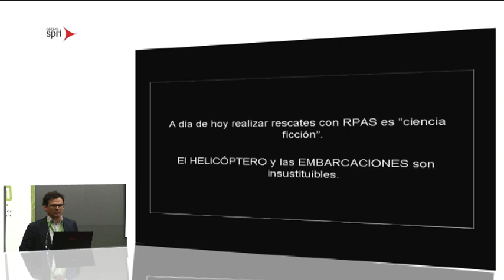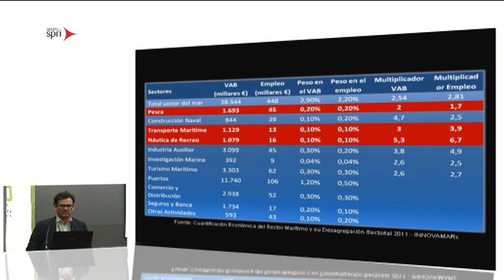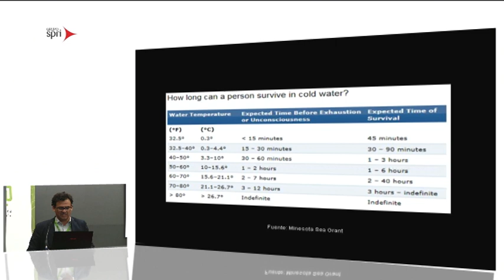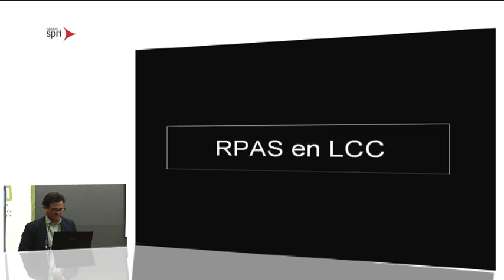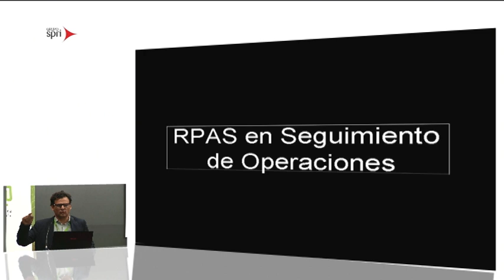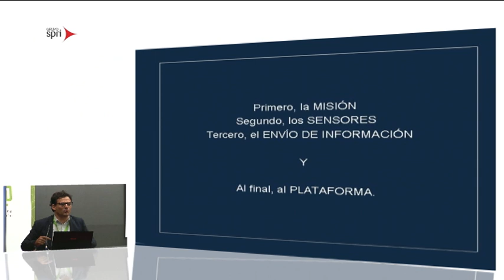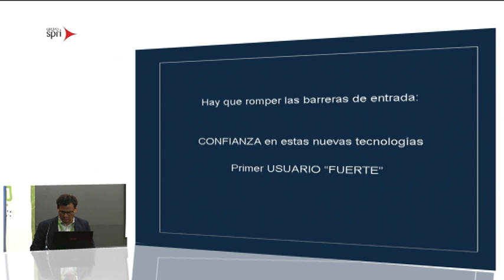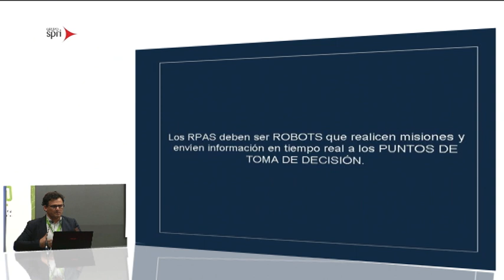Aplicaciones de drones en Salvamento marítimo. Néstor Perales, SASEMAR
Aplicaciones de drones ¿Qué se puede hacer en salvamento martímo?
Estos aparatos no tripulados han tenido un gran desarrollo en los últimos años tanto en su tecnología como en su aplicación en muy diferentes sectores. Estos avances hacen que sea imprescindible abordar temas como la normativa vigente o los servicios y empresas que se están impulsando alrededor de los drones.
En la jornada del día 19, celebrada en el edificio central del Parque Tecnológico de Álava, se dan cita varios expertos que tratan sobre la regulación, la tecnología adecuada, y los servicios que se pueden ofrecer desde una perspectiva empresarial. De este modo, se recaban respuestas sobre los diferentes tipos de drones, la importancia de los sensores integrados, la revisión de la normativa, las condiciones para operar un drone o qué tipo de información demandan las empresas.